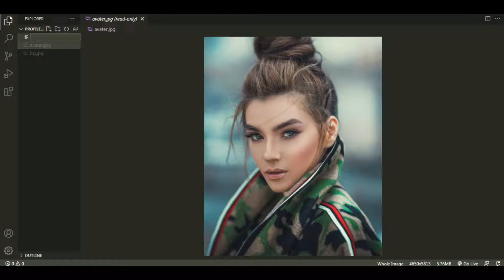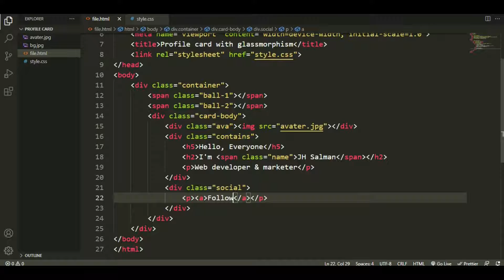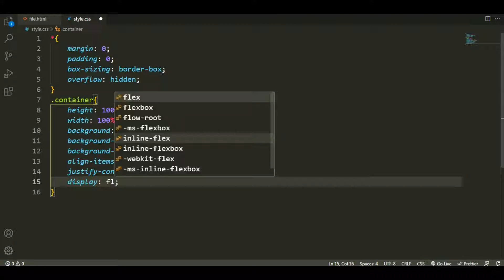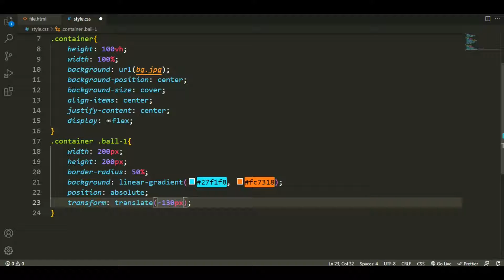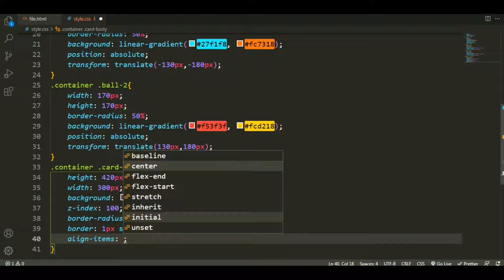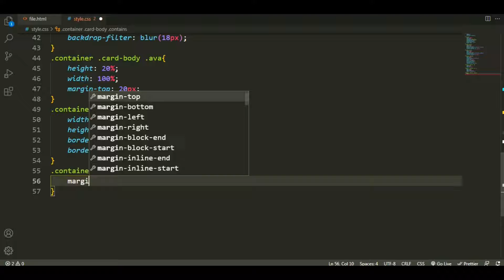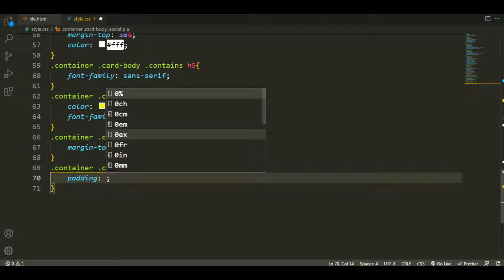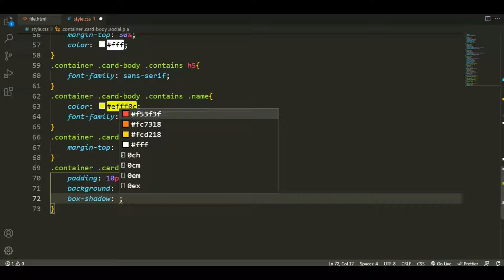How To Make Beautiful Profile Card With Glassmorphism Effect Using Only HTML & CSS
How To Make Beautiful Profile Card With Glassmorphism Effect Using Only HTML & CSS | Legendary Top Coder

❤️ Complete Profile Card Make Using HTML and CSS
✔️ Card make step by step

In this video you will learn to make a profile card using HTML and CSS step by step from scratch, without skipping any part.

◼️ More videos from Legendary Top Coder